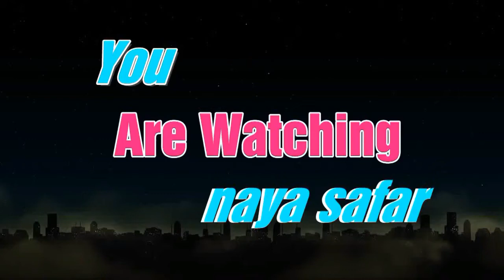imran pratapgarhi ka indian leader par badhiya jock